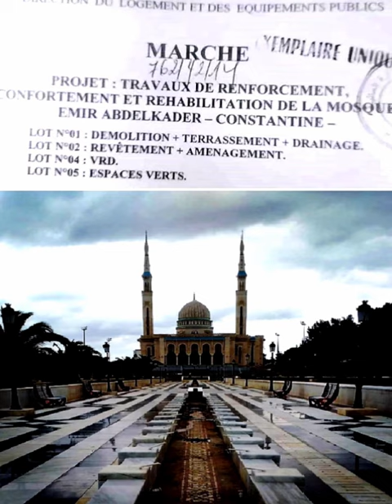👈حتى هذا العام باش خلصت اشغال تهيئة بهو جامع قسنطينة👈نتيجة رائعة حسب الفيديو👍EMIR ABDELKADER MOSQUE